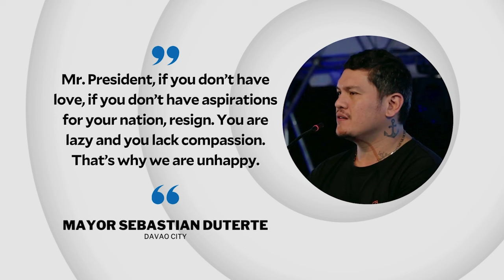Marcos ‘resign’ – Davao City Mayor Sebastian Duterte | INQToday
Davao City Mayor Sebastian Duterte says President Bongbong Marcos should “resign” if he “does not have love and aspirations for the nation.”